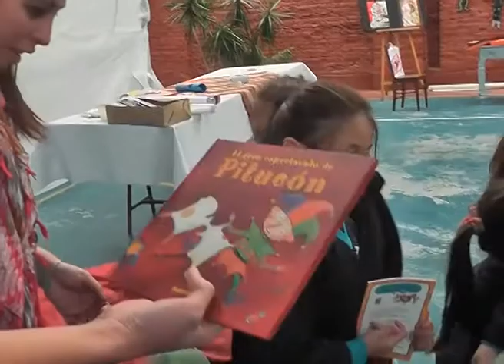Implementación del Proyecto Sociocomunitario Bici Biblio del Instituto de Maria Inmaculada de Las Va